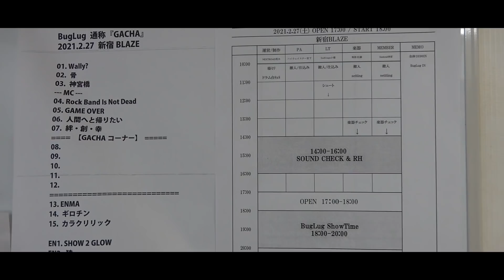BugLug LIVE 2021 [GACHA] DOCUMENT / 2.27 SHINJUKU BLAZE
BugLug LIVE 2021
 [GACHA] DOCUMENT
2.27 SHINJUKU BLAZE

(For J-LOD Live)
◆NEWS

【BugLug ONEMAN LIVE】

BugLug's Home is Japan
-The First Stage-

4/24(sat)　大阪・味園ユニバース
OSAKA MISONO UNIVERSE

OPEN17:15 / START 18:00
◆全席指定〈All Seats Reserved〉
◆tax in
◆Drink代別〈Drink not included〉
・S席(ステージ前方ブロック〈Close to the stage〉) ￥10,000
・レギュラー(Regular)席 ￥4,900

◆ASOVIP先行〈ASOVIP Members Advance reservation〉
◆BugLug MOBILE先行〈BugLug MOBILE Members Advance reservation〉
受付　3/6 (sat)10:00～3/14(sun)23:59

◆一般先行〈Advance reservation〉
受付　3/20(sat)10:00～3/30(tue)23:59

◆一般発売〈General release〉
4/10(sat)10:00～

【BugLug presents LIVE】

BugLug主催ライブ
「暴く」-abaku-

4/29（木・祝 / thu）USEN STUDIO COAST
〈新木場STUDIO COAST〉

Act：BugLug / キズ〈KIZU〉 / アルルカン〈ARLEQUIN〉 / DIAURA

OPEN16:45  / START 17:45
◆tax in
・A席(２F席1列目〈First row of 2F〉)  ￥8,000
・レギュラー(Regular)席 ￥5,900

【注意事項】
※やむを得ない事情により「出演者」「公演時間」等が変更となる可能性がございます。
上記理由による公演内容変更に伴うチケットの払い戻しは行いませんので予めご了承ください。

【Information】
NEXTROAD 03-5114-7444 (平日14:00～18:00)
■BugLug全楽曲
サブスクリプション配信中！
ダウンロード配信！

■NEW ALBUM
Fuck the CORONA collection
「Rock Band Is Not Dead」

▼初回生産限定盤(CD＋DVD) RSCD-337/338 ￥4,800（税込）
▼通常盤(CD) RSCD-339 ￥3,000（税込）

‹収録内容›
[CD]
01. Rock Band Is Not Dead
02. KILLER×KILLER×KILLER
03. SHISHIMAI
04. Cameraman
05. 人間へと帰りたい
06. THE DEAD MAN'S WALKING
07. MOSHPIT☆LIFE
08. V.S
09. TIME MACHINE
10. 絆・創・幸

[DVD]（初回生産限定盤のみに付属）
Rock Band Is Not Dead -Music Clip-
Rock Band Is Not Dead -メイキングオフショット-

【BugLug SNS】

▼LINE
●OFFICIAL